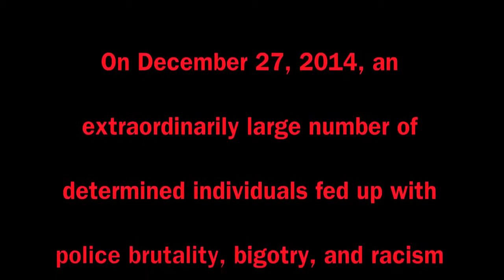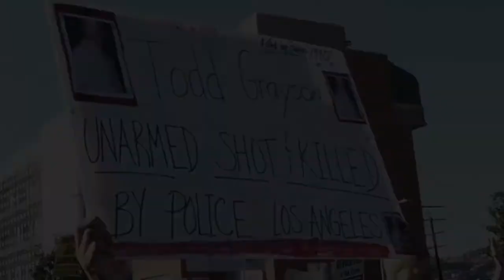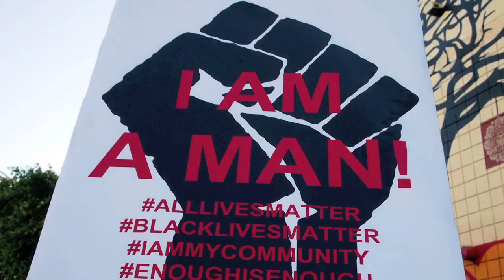A John Dingler Moviette: Million March Against Police Brutality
A friend and I joined a march last year (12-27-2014) in the Los Angeles Fairfax district. The march was to protest police brutality. I took a lot of footage with the intention to weave a story during editing, but could not. So I allow the moviette to strictly be about people marching and there were so many participants. As I viewed the marches from an upper story garage, I thought that the stream of people would never end.

BlackLivesMatter, AllLivesMatter, IAmMyCommunity, EnoughIsEnough, AreWeNext participated among other groups.

A woman next to me was singing a pleasant protest melody at one point, so I asked her to sing for my recording. I included her singing at the beginning and at the end. Of course, chanting dominated the march as you will see.

A John Dingler Moviette: Million March Against Police Brutality. December 27, 2014